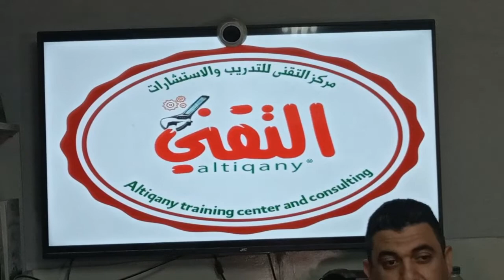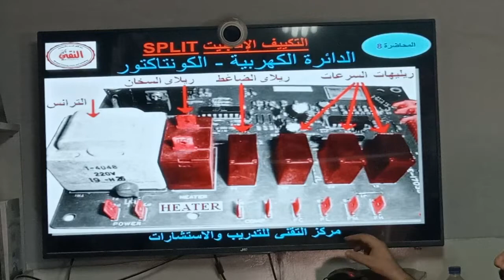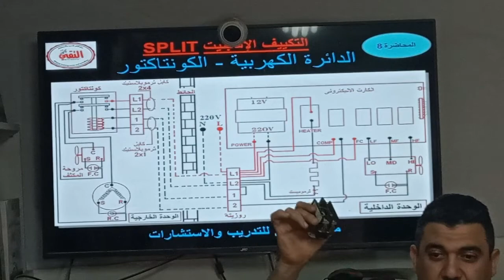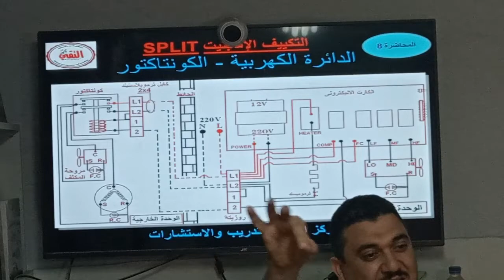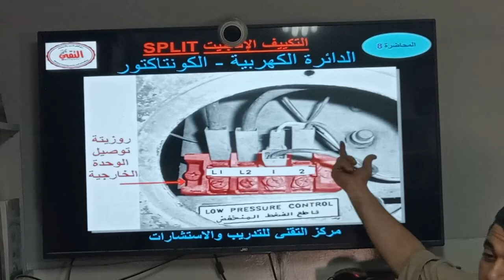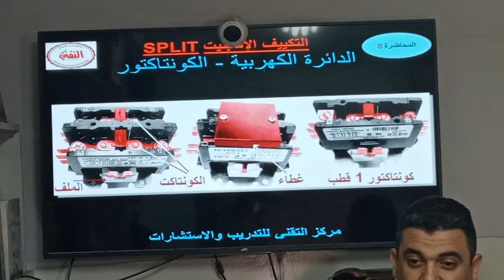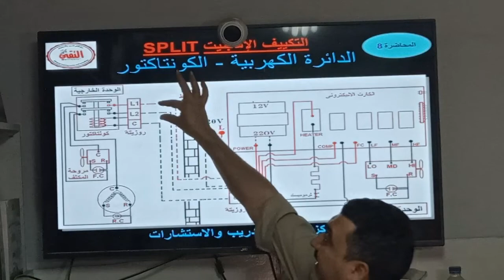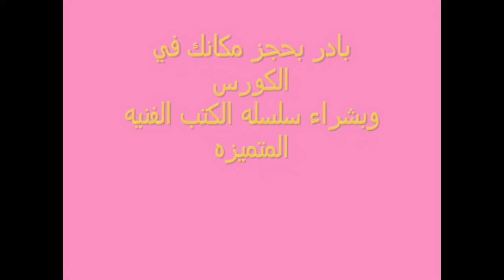كورس تكييف التقني وشرح الدوائر الكهربيه للاسبليت بالكونتاكتور